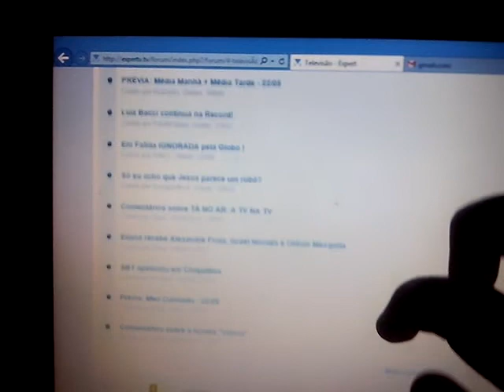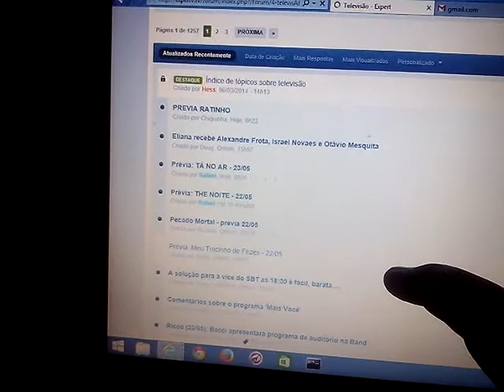A incrível velocidade do Internet Explorer 11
Teste do navegador Internet Explorer 11 com tela touch; processador i7 3632QM; e 8 de RAM e Internet de 1 mb.